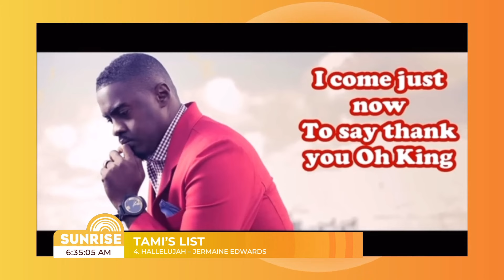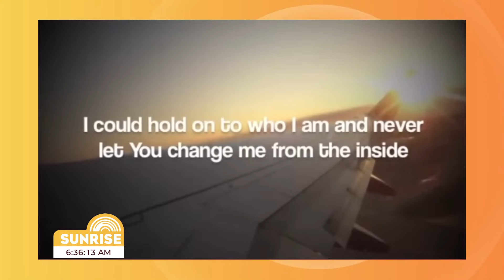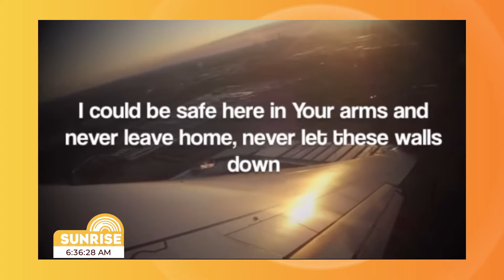Top 5 Gospel Songs - Ity and Tami Share Their Gospel Favorites | Sunrise March 6, 2024 | CVMTV